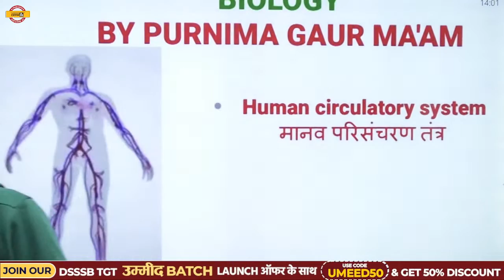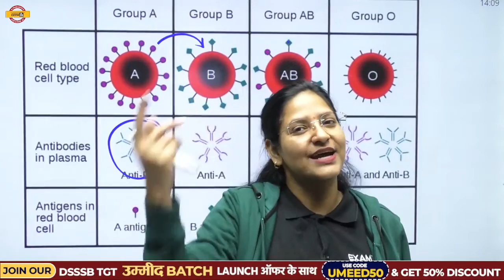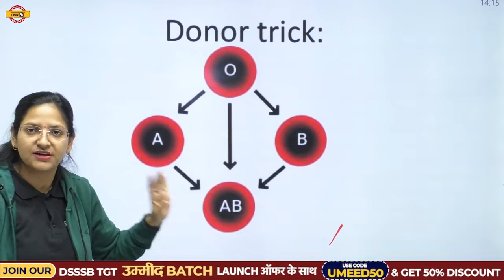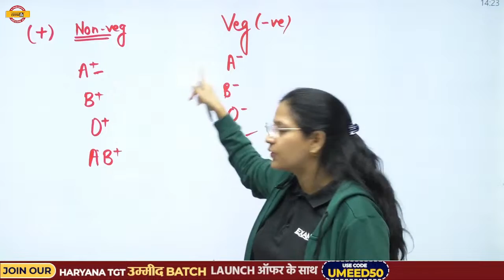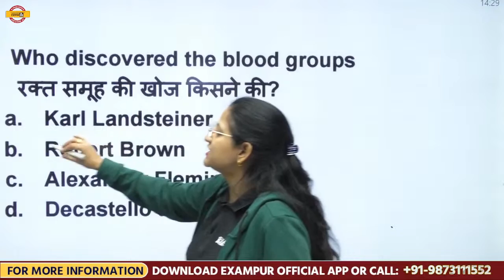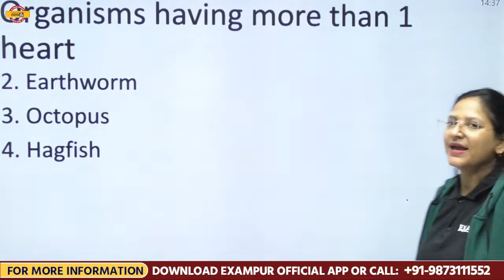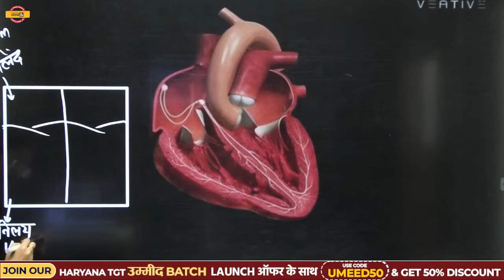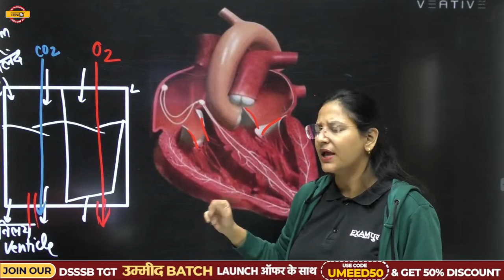HARYANA CET GROUP D SCIENCE CLASS | HEART BIOLOGY MCQ | BY PURNIMA MA'AM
HARYANA & PUNJAB HC CLERK EXAM 2022 , ADMIT CARD OUT अपनी पसंदीदा faculty  से बात कर जानिए exam निकालने की TIPS अभी दिए गए GOOGLE FORM को भरें: